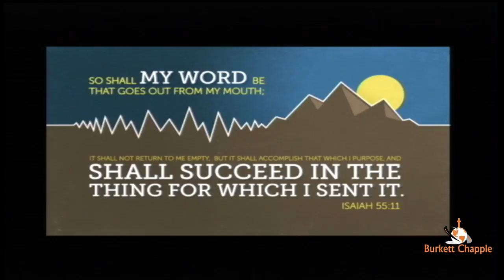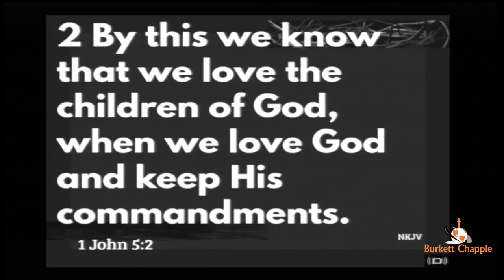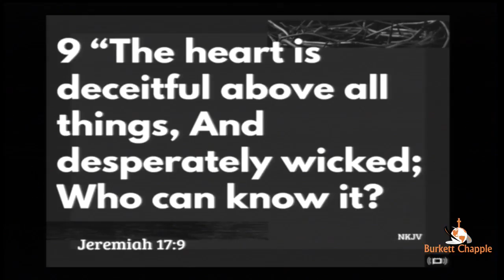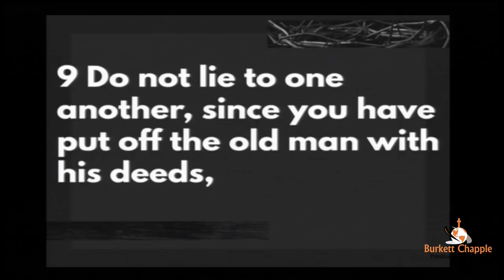The Empowered Hour 8-8-2018 | Pastor Marcus D. Floyd